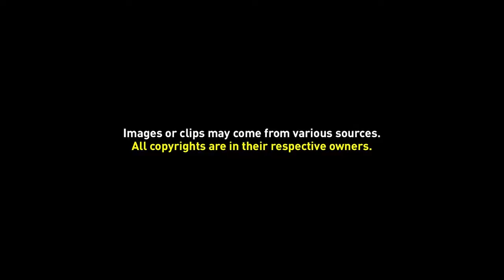Background Video 050